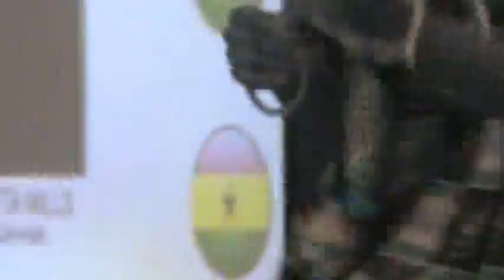AFROKOKOROOTS PRODUCTIONS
IT`S CULTURE AND ENTERTAINMENT FOR ALL